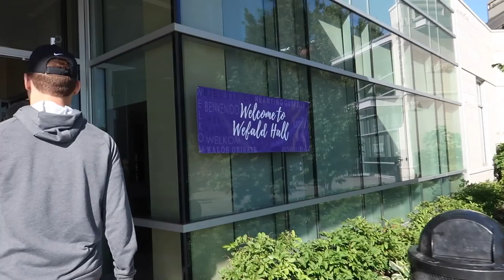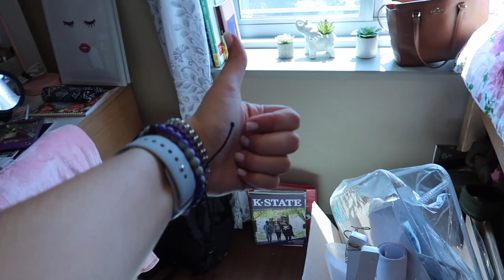College Move In Vlog : Kansas State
Hello Lovelies! ✌ In this video, I’m moving into College at Kansas state University! I know this video is super short but I hope you enjoy it! ✰

FAQ✌
Name?- Avery Fray
Age?- 18
Grade?- Freshman at Kansas State
What camera/editor do you use?- Canon G7x and Final Cut Pro

or my personal account @afray19

Have a Great Day! See ya next time!